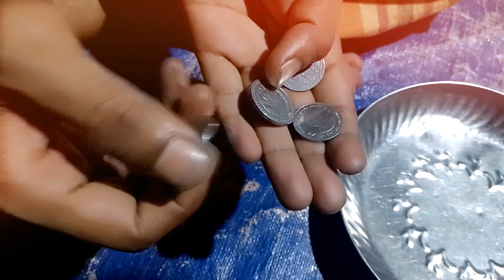বাসার সবাই আমাকে কতো খুচরো পয়সা ভিক্ষা দিলো😂😭